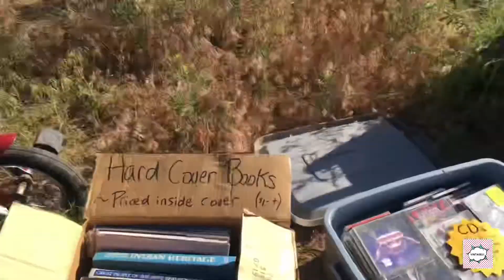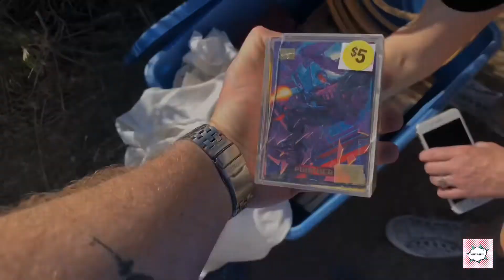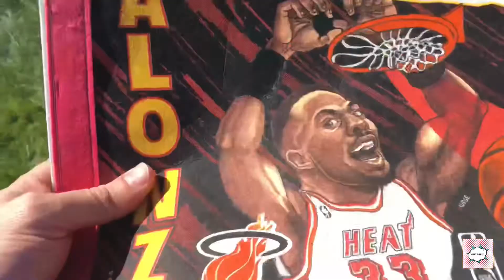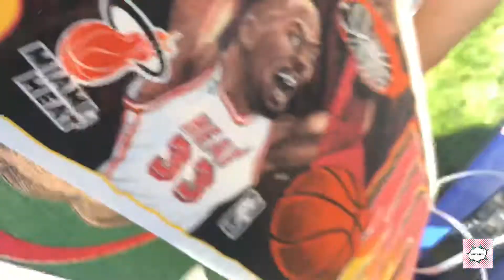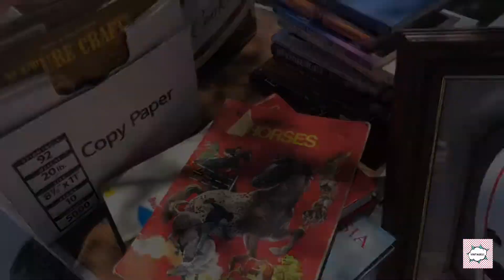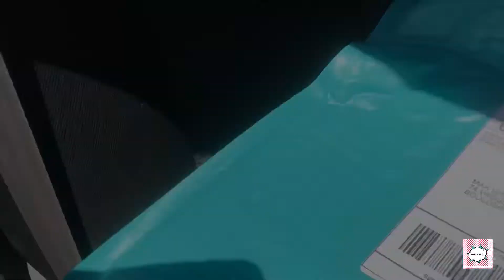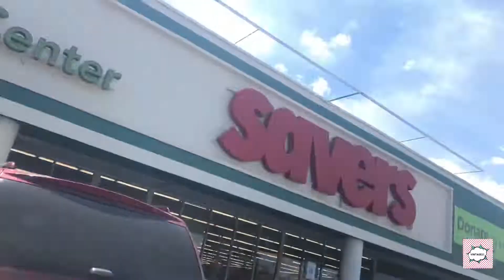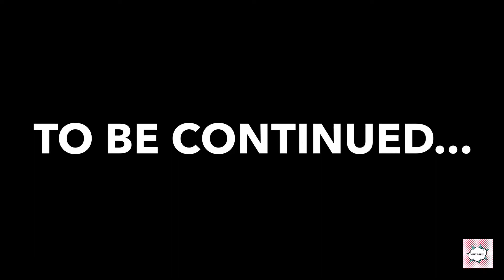Birthday Thrifting!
It’s Kelly’s birthday and she and Steve are out hunting yard sales and thrift stores. What do they find.